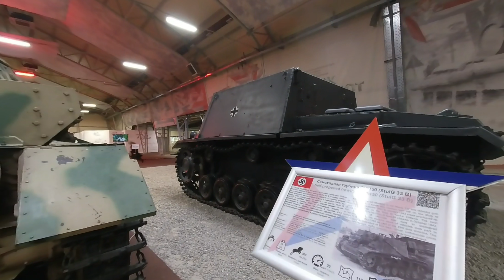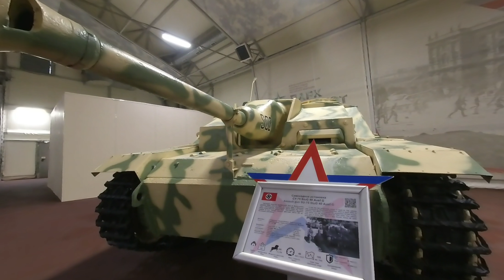Beasts of the Third Reich in 3D. Deutsche Panzer der zweite Weltkrieg. Монстры Вермахта в 3D. Tanks